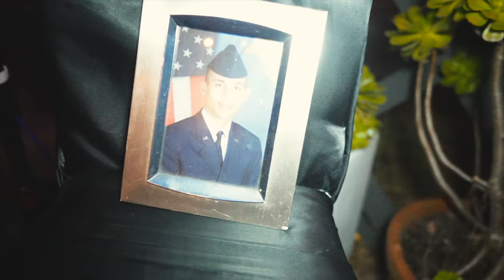REUNION de ALV SQUAD | FIESTA EPICA 😱 (parte 1)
Después de casi 1 año volvimos a juntarnos para grabar y compartir esta amistad con Ustedes!!! Gracias Veterano que lo hizo posible, FELIZ CUMPLEAÑOS VETERRANGOOOOOO 🎉